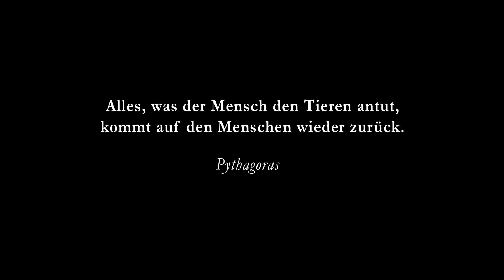UWE NOLTE "Klage!"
KLAGE!

Sie liegen auf den Straßen,
Zermartert ohne Zweck,
Besiegt vom irren Rasen,
In Blut und Gossendreck.

Sie starren in die Leere
Von Hektik, Wahn und Lärm,
Aus ihres Schmerzes Schwere
Quillt schreiendes Gedärm.

Sie lagern manche Wochen,
Beäugt von Apathie,
Kein Grab deckt ihre Knochen,
Kein Segen rettet sie.

Sie trugen Pelz und Federn,
Verwesung macht sie nackt,
Zu Mumien, fast schon ledern,
Umbrüllt von Motor-Takt.

Sie kamen von den Wiesen,
Aus Waldes holdem Hort
Und ihre Liebsten ließen
Sie dort, für immer dort.

Sie sind die größten Heere
Der Schuld, im Rad der Zeit,
Geopfert für die Ehre
Des Fortschritts, ungeweiht.

Sie schlafen, haben ihre
Gestalt in Nacht verkrallt -
Die vielen toten Tiere,
Verirrt auf dem Asphalt.

Musik/Produktion/Video: Jan Grünfeld